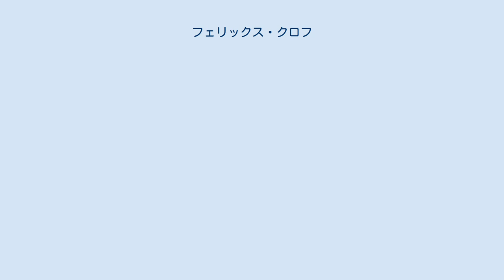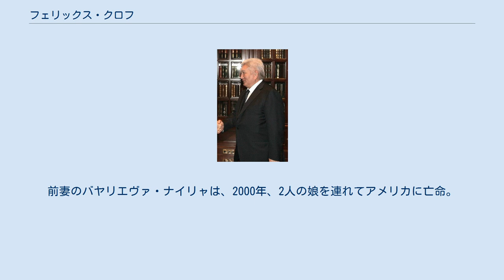フェリックス・クロフ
フェリックス・クロフ（2010年） フェリックス・クロフ（1948年10月29日 - ）は、キルギスタンの政治家、シロヴィキ。
フルンゼ市（現ビシュケク市）出身。
ロシア系の多い北部では、人気が非常に高い。
元首相。
尊厳（アル＝ナムィス）党党首。
 1990年12月11日、キルギス共和国最高会議議長に立候補したが敗北。
1991年7月1日、キルギス共和国内務相に任命され、8月のクーデターを迎える。
 1991年8月19日朝、アスカル・アカエフ大統領は、メデトカン・シェリムクロフ最高会議議長、ジュマベク・アサンクロフKGB議長、クロフ内務相等、共和国の全指導者を緊急召集した。
状況が不透明で、アカエフは共産党員が90％を構成する最高会議で選出されていたため、非常に狼狽していた。
 シェリムクロフ最高会議議長やアサンクロフKGB議長は、事態を静観するか、国家非常事態委員会を支持することを主張した。
ここで、クロフ内務相が発言し、国家非常事態委員会の行動が違憲であり、僭称者を支持することはできないと表明した。
彼の立場は、決定的となった。
当時、キルギス内務省は、人数に関してKGB機関及び軍部隊に優勢だった。
 会議後直後、中央アジア軍管区司令官フジェンコ大将は、クロフに電話を掛け、軍法会議で脅しつつ、国家非常事態委員会の命令を遂行するように要求した。
これに対して、クロフは、共和国内の全ての重要施設、政府庁舎を警備下に置き、軍の動きを牽制した。
 1999年7月、尊厳（アル＝ナムィス）党を創設。
 2000年3月、犯罪教唆、偽造、職権濫用等の嫌疑で逮捕された。
8月、無罪判決を言い渡されたが、数ヵ月後、判決は取り消された。
2001年1月、財産没収と中将の階級剥奪を付加する自由剥奪7年の判決が言い渡された。
2002年11月、更に財産没収と主刑服役後3年間の公務従事権の剥奪を付加する自由剥奪10年が言い渡された。
 2004年3月24日、チューリップ革命の群集により釈放された。
革命後、全武力官庁の調整官に指名されたが、全権を返上した。
 2005年5月から、キルギス共和国第一副首相代行。
6月20日から、選挙キャンペーンのため全権を一時返上した。
大統領選挙でのクルマンベク・バキエフの勝利後、7月12日、再び第一副首相代行に任命。
8月に首相代行に任命され、9月1日、ジョゴルク・ケネシ (キルギス議会) において首相に任命された。
 2006年12月19日、クロフ内閣は、新憲法の採択と関連して総辞職し、2007年1月まで首相代行を務めた。
 2007年2月、野党「キルギスタンの尊厳ある未来のための統一戦線」の党首となる。
 2008年5月、バキエフ大統領により設置された中小エネルギー産業発展プロジェクト局の局長となる。
 ソ連内務省オムスク高等学校（1971年）、ソ連内務省アカデミー（1978年）を卒業。
 名誉記章勲章、「国境警備における優秀さに対する」メダルを受賞。
 2006年8月にウイグル人女性と再婚。
前妻のバヤリエヴァ・ナイリャは、2000年、2人の娘を連れてアメリカに亡命。
弟のディアス・クロフは、アフガニスタン勤務経験のあるKGBの退役中佐である。